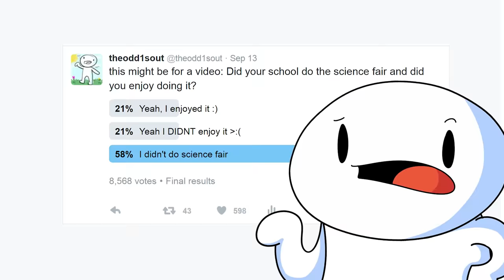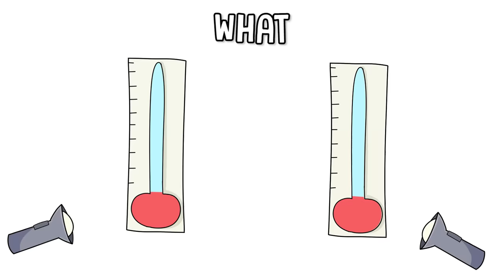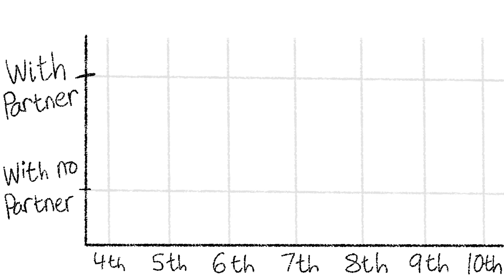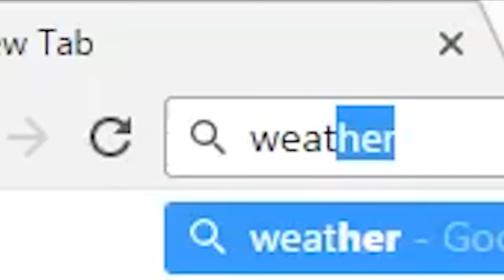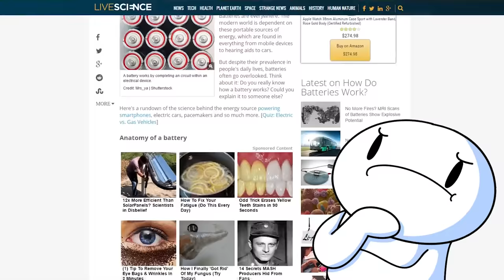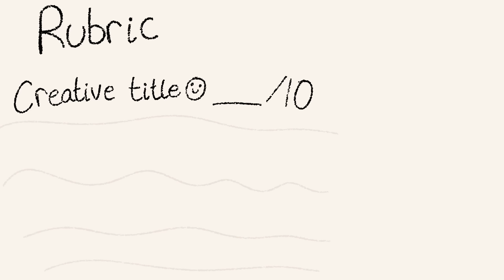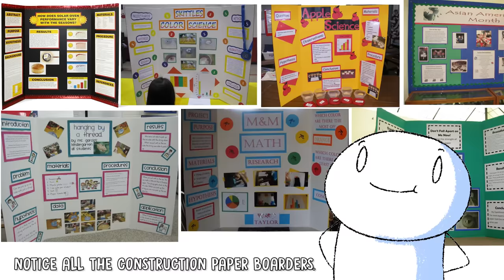My Thoughts on the Science Fair (I didn't like it)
Were you part of the 21% of people who didn't enjoy the science fair? I was. If you liked it, great. If you never did it, (lucky) let me tell you why I didn't like it.

UK friends who agree with everything